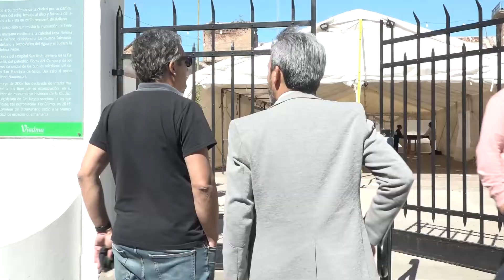Cuenta regresiva para la 6ª Maratón Cultural de Viedma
NOTA: Ariel Avalos, Secretario de Estado de Cultura